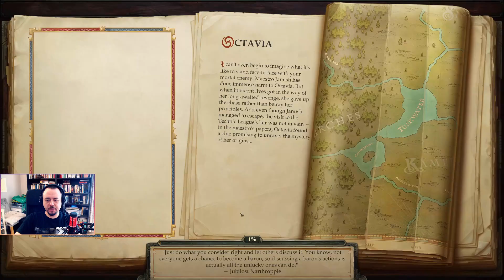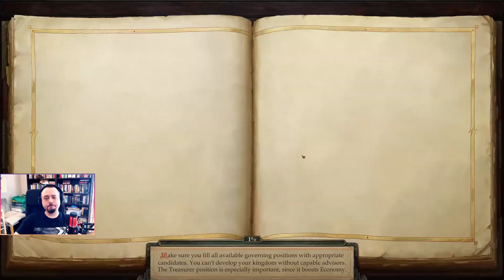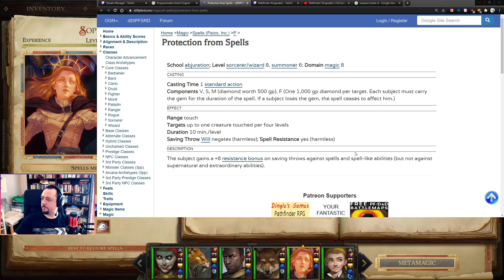Let's Play Pathfinder: Kingmaker - Hard Mode (Session 53) - "Against the Wild Hunt"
Since Owlcat Games introduced the turn-based mode for Pathfinder: Kingmaker, I've been trying to tackle the game on hard mode.

I generally stream on Twitch at weekdays starting from 12:00 am CET.

0:00 Stream Start
10:23 Kingdom Management
38:00 Ancient Curse Part 6
1:13:55 More Kingdom Management